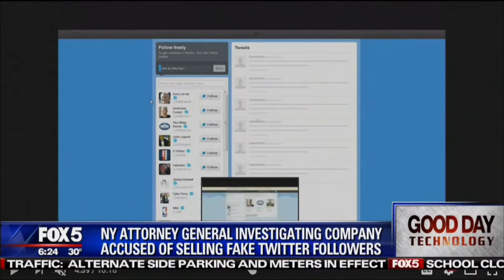Twitter Identity Theft | Shelly Palmer on Fox 5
Shelly Palmer talks with Sukanya Krishnan and Jennifer Lahmers about Microsoft’s emergency software update and growing concerns about ID theft on Twitter.

Does your PC need to be updated? Has your Twitter account been stolen by a bot?

Tech expert, Shelly Palmer warns why you should update your PC immediately and how you can protect your Twitter account from spambots. Original Airdate: January 30, 2018